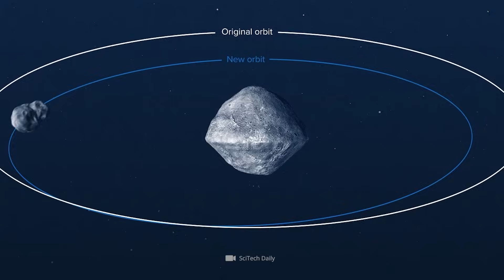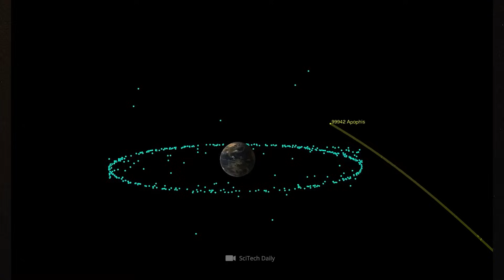NASA Encountered an Asteroid, and What They Discovered Was Completely Unexpected!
Asteroids are ancient witnesses to our solar system – NASA came across an asteroid and discovered something completely unexpected. Asteroids are mysterious objects. They are witnesses to the origin of life, but they can also wipe out our civilization in seconds! What would happen if one of these celestial bodies were to collide with Earth? Would we really be able to defend ourselves, or are our governments lulling us into a false sense of security?